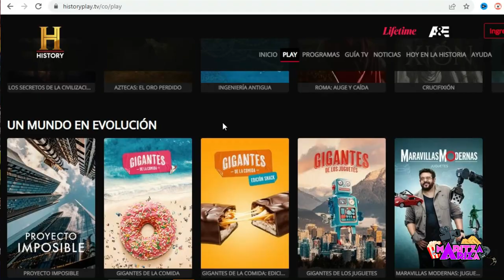😮 COLISEO salvaje verdad de los GLADIADORES, JUEGOS y la HISTORIA detrás de su construcción HISTORY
coliseo una producción colosal de primera calidad que recorre el emocionante ascenso y caída del Imperio Romano desde la salvaje verdad de la vida de un gladiador como guerrero esclavo hasta las formas fascinantes en que los emperadores de Roma usaron el vasto anfiteatro para demostrar su poder absoluto.

Una serie de 8 episodios cada domingo, a las 10:45 de la noche y que se podrá ver también a través de Historyplay.com

COLISEO salvaje verdad de los gladiadores, juegos y la historia detrás de su construcción